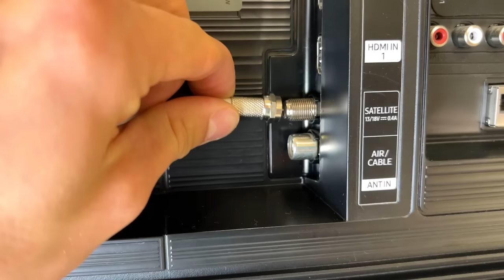This man is a Genius! Put a Battery in Your TV and Watch Channels from all Over the World!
🔴Why is it not patented? Insert the spark plug into the TV and watch all the channels of the world